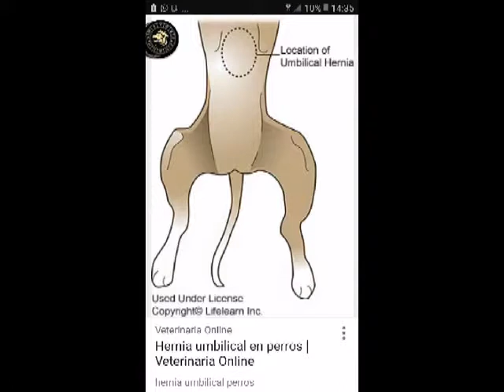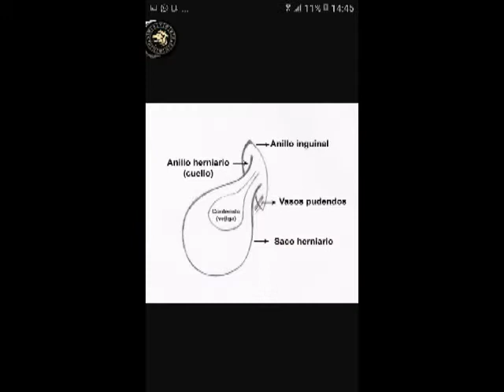Hernias en nuestras mascotas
La Dra. Cecilia Vieta nos habló de las hernias en perros, los tipos que pueden aparecer y cómo se deben abordar.